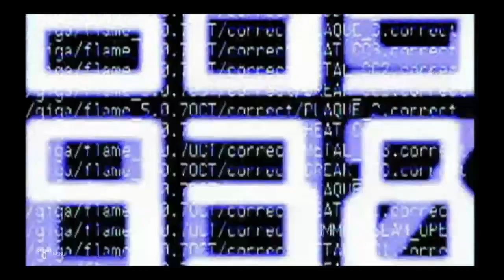#1 Contender For New Japan Destruction In KOBE